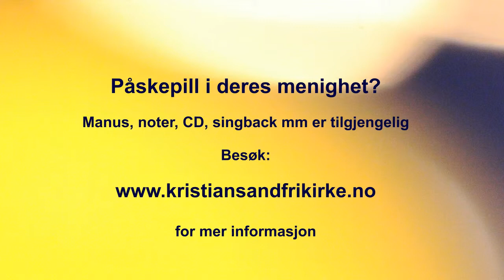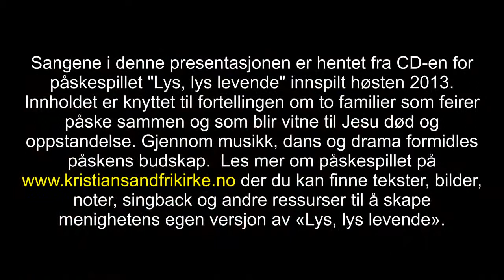Påskespillet Lys, lys levende (forkortet versjon)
Påskespill i regi av Kristiansand Frikirke 2013 (Sjekk for mer info)